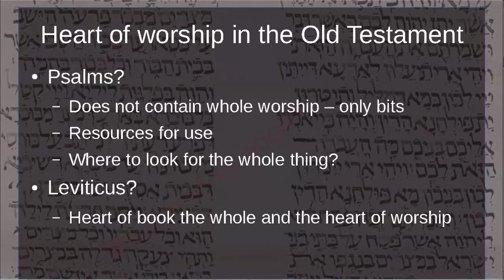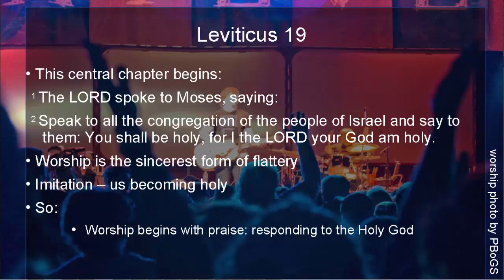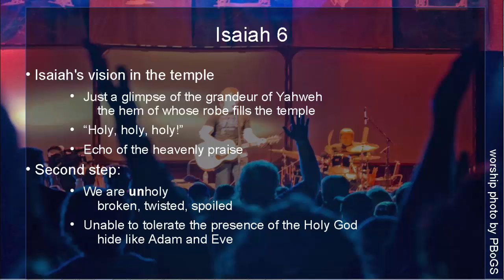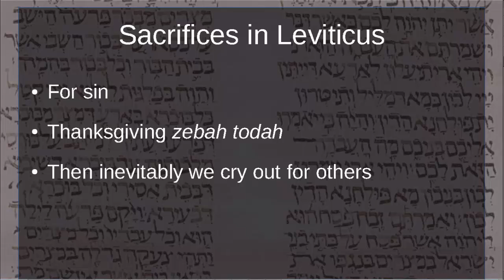Coming back to the heart of worship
We had just recorded the video for the new CareyMedia DVD, that year it was conversations between small groups of staff, one I was involved in was about worship. So, here I want to suggest that Leviticus (esp. Lev 19:1-2) and Isaiah 6 can help us come back to the heart of worship (as the song puts it).